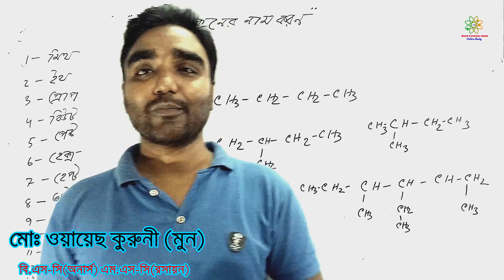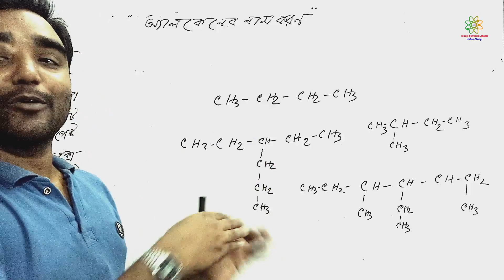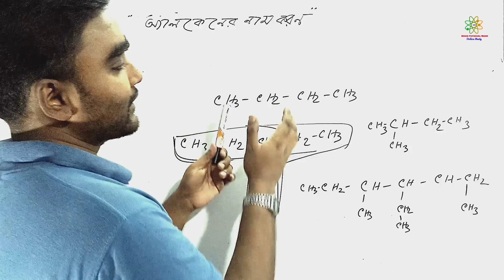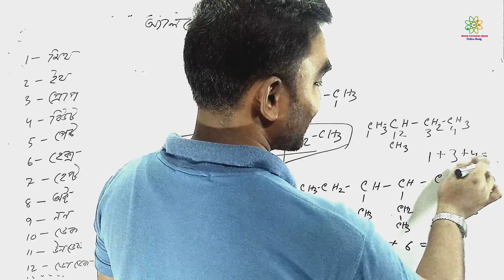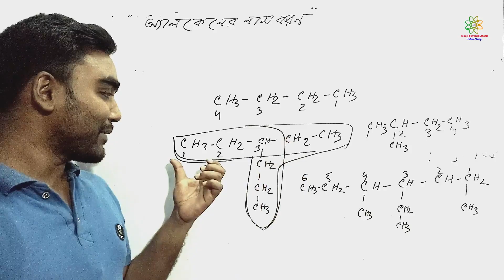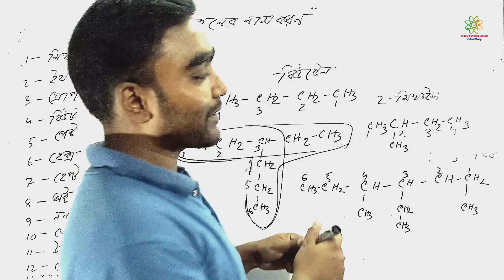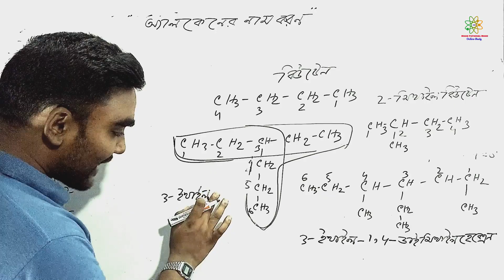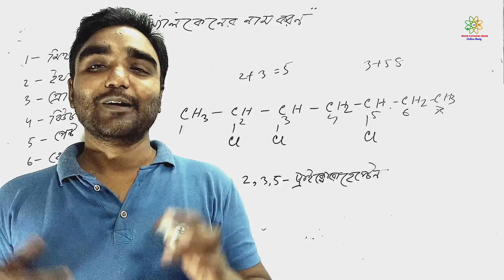জৈব যৌগের নামকরণ (পর্ব: ১) : অ্যালকেনের নামকরণ পদ্ধতি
অ্যালকেনের নামকরণ পদ্ধতি
সংশোধনী:  ১২ মিনিট ৪৭ সেকেন্ডে দেওয়া আমাদের যৌগটির কার্বনের নাম্বারিং ও নাম  অনিচ্ছাকৃতভাবে ভুল হয়েছে । যৌগটির প্রকৃত নাম হবে:
 4-ইথাইল-3-মিথাইলহেপ্টেন
 আমাদের অনিচ্ছাকৃত ভুলের জন্য আমরা আন্তরিকভাবে দুঃখিত ।